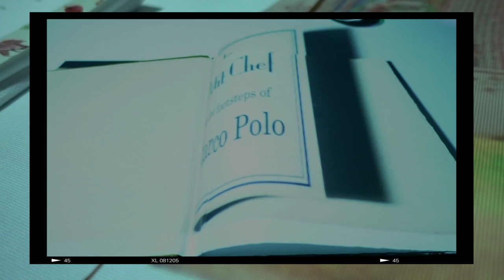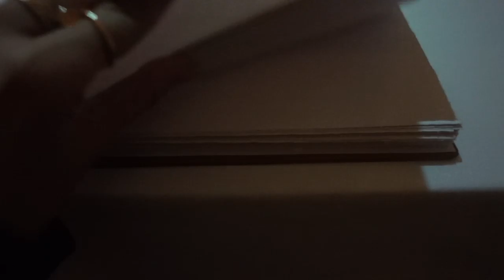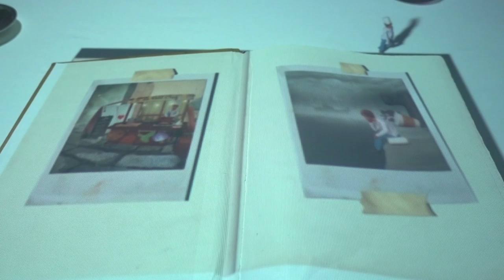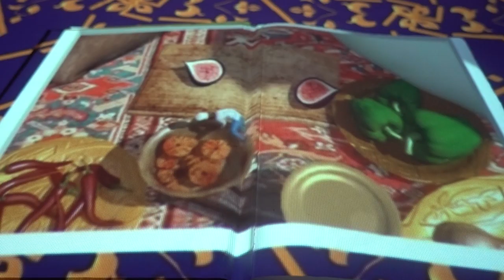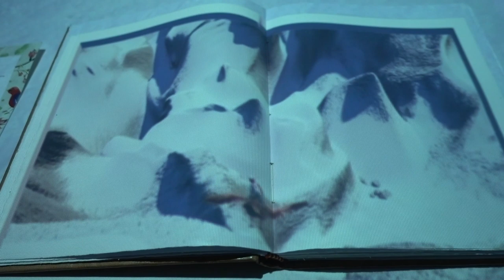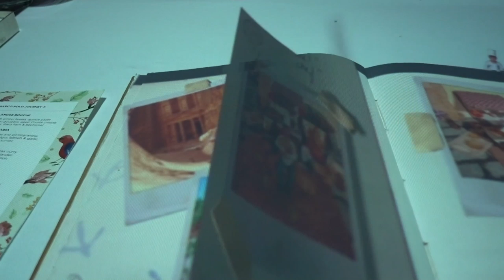ประสบการณ์ใหม่ ทานอาหาร แบบAnimation เลเซอร์ยิงที่จาน เซฟตัวเล็กปรุงอาหารบนจาน | NUUNA makeup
ประสบการณ์ใหม่ ครั้งแรก ทานอาหาร แบบAnimation เลเซอร์ยิงที่จาน เซฟตัวเล็กปรุงอาหารบนจาน | NUUNA makeup

สวัสดีค่ะ คลิปนี้คือตื่นเต้นมาก เป็นครั้งแรกในชีวิตที่ทานอาหารไป แล้วมีโชว์ Animation บนจาน มีการเล่าเรื่อง เลซงเลเซอร์ยิงที่จานอาหาร แล้วค่อยเสิร์ฟ ไปทีละประเทศ กินไป แล้วเพลินมาก สนุกดีค่ะ ลองไปดูนะคะ ความรู้สึกจะเป็นยังไงเด้อ บอกเลย ตื่นเต้นตลอดเวลาจริงๆ 555